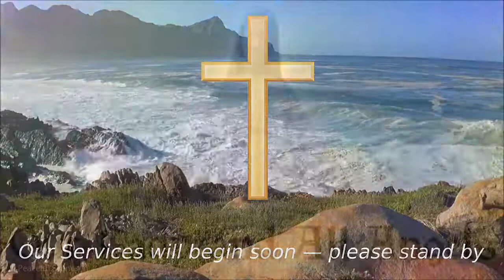Our Lady and All Angels - Holy Eucharist - Nativity of Our Lady Sunday - 2020